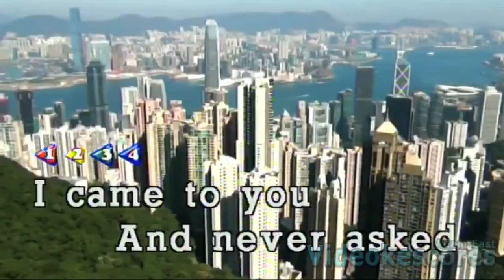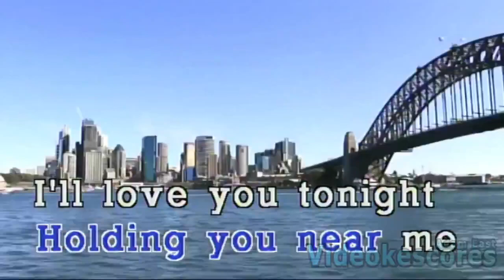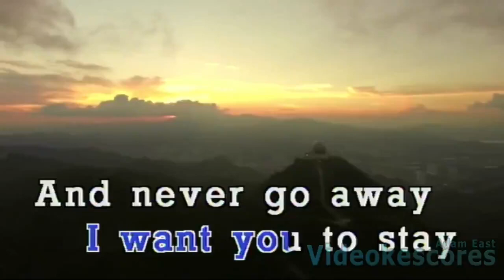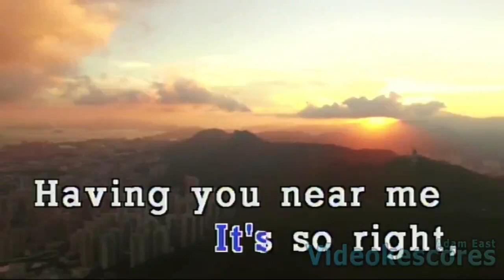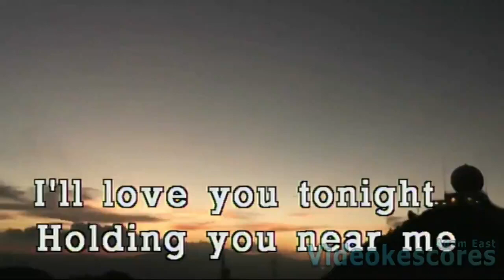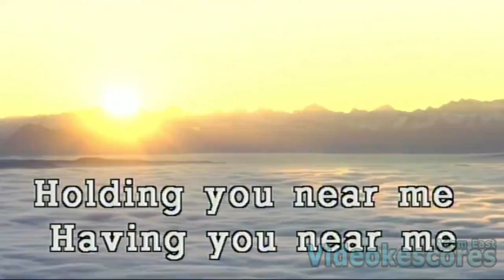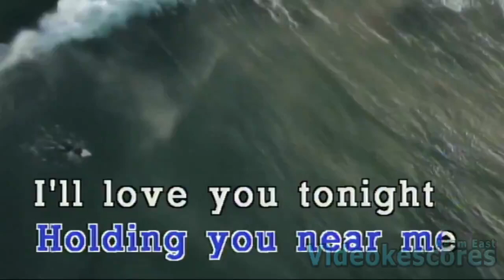Air Supply - Having You Near Me (Karaoke/Lyrics/Instrumental)